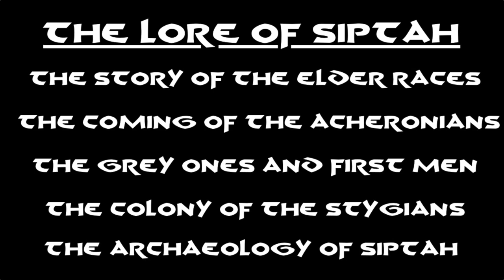Isle of Siptah - The Lore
This video explores the Lore of the Isle of Siptah concentrating on the island's three principles waves of settlement, that of the Elder Spawn, the Acheronians and the Stygians. The text references the written Lore found on the Isle of Siptah (the Acheronian Obelisks and the Siptah Journal Scrolls)  but also the wider Conan canon.

The video is broken down into the following chapters:

Introduction 0:50
The Story of the Elder Races 2:45
Interim - The Great Cataclysm 8:27
The Coming of the Acheronians 9:11
The Grey Ones and the First Men 13:40
The Colony of the Stygians 17:42
The Archeology of Siptah 20:18
Siptah Now 26:40